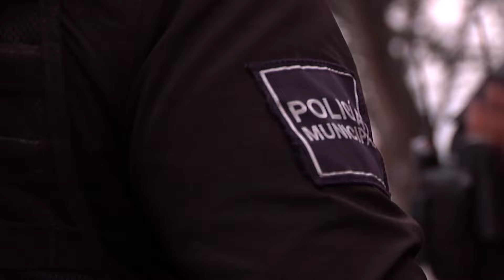Incautan casa de seguridad en Zona Altos con migrantes retenidos | Jalisco Noticias